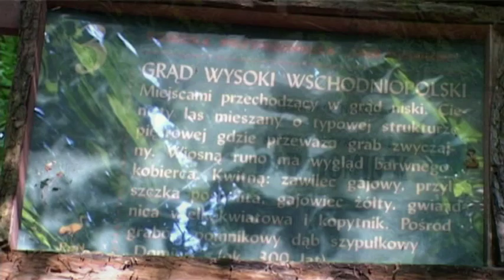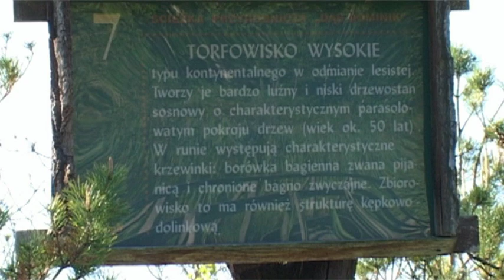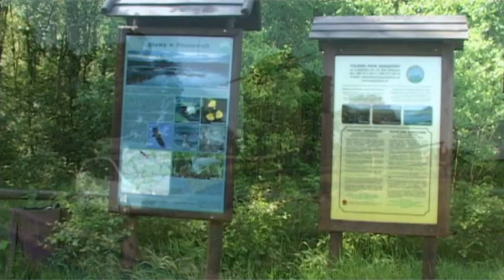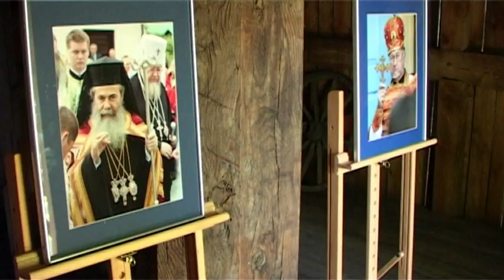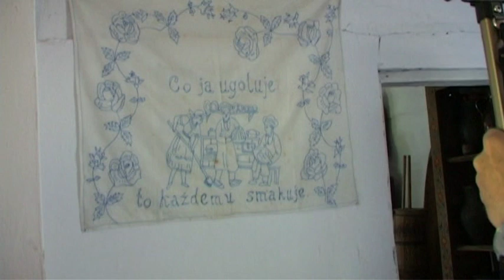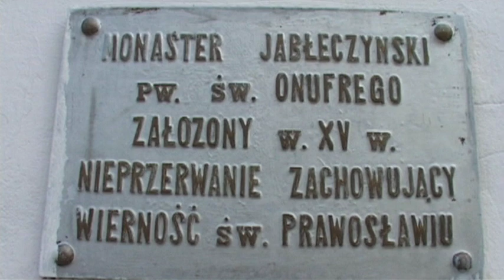Poleski Park Narodowy - plener fotograficzny 2011